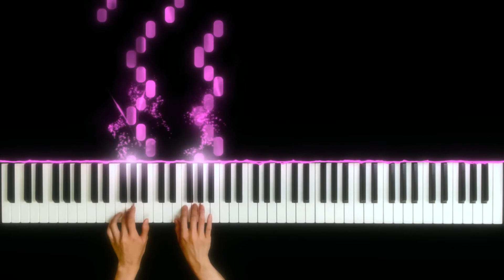Hanon - The Virtuoso Pianist in 60 Exercises, No.23